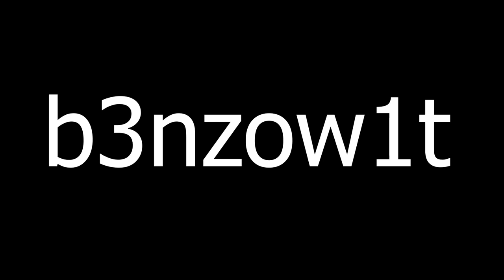Brawlhalla Ranked Road To DIAMOND Part FourtySeven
Sup guys!!

Almost had a 3-0 again.
Really dope

Anyway

PEACE!